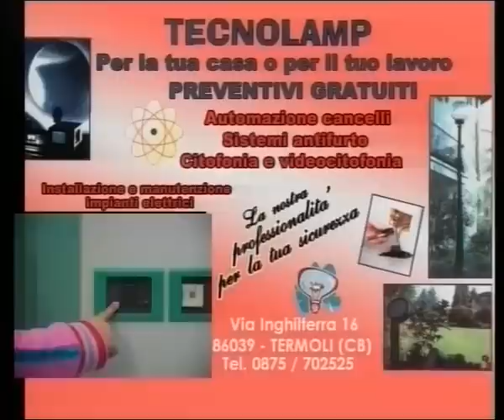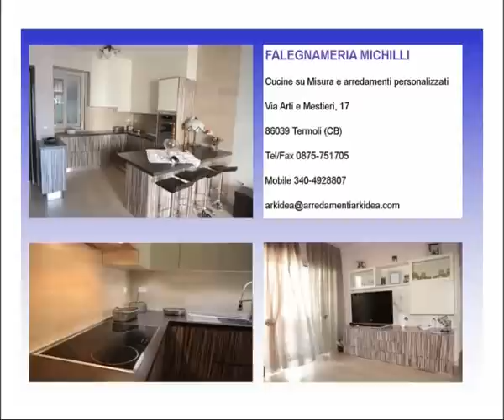Domenica Sport Puntata 916 Del 30/9/2012